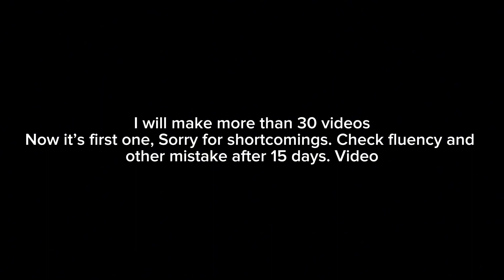ইংরেজিতে নিজের সম্পর্কে বলুন | Introduction | English Conversation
►To learn English easily
Follow my Premium E-book
To collect this book please

►আমার ভিডিও অথবা ক্লাসগুলো আরও যেখানে পাবেনঃ